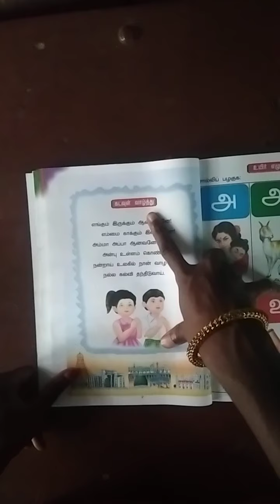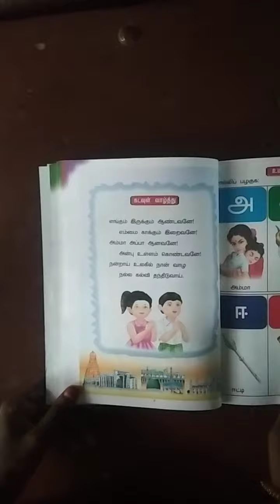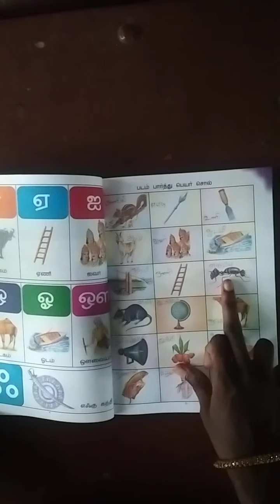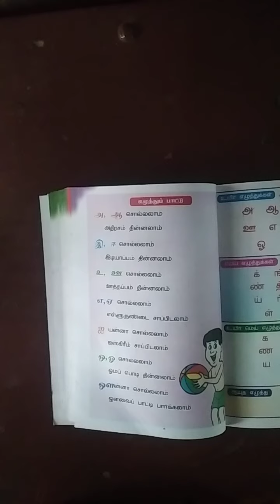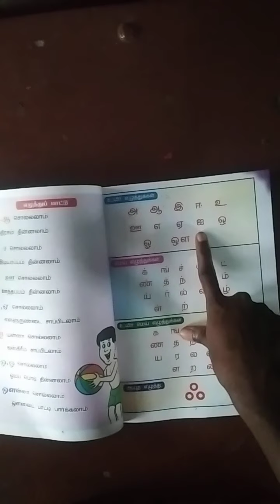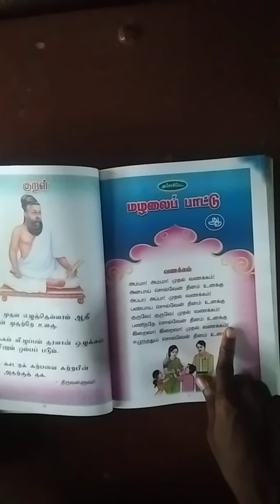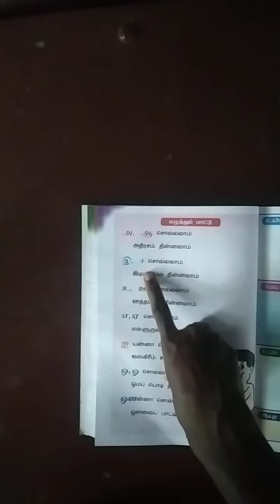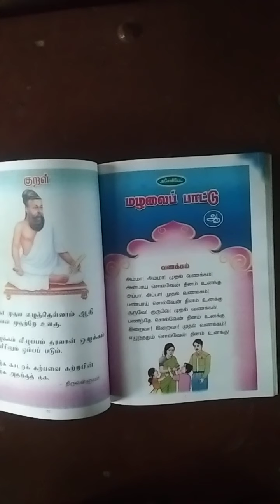VITTAL SCHOOL UKG 1tamil (27.10.2021)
Reliable for kids education,
Admission going from  kg to std,